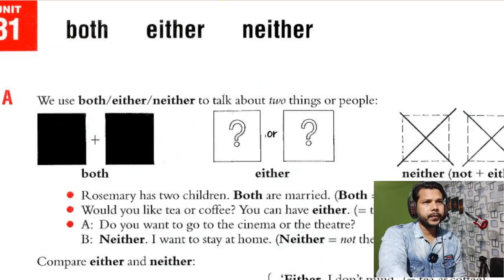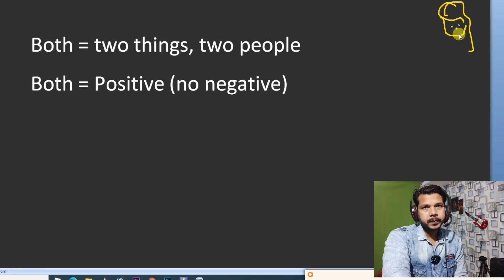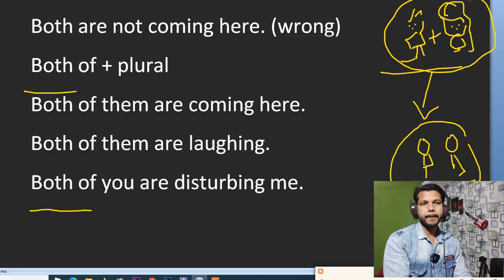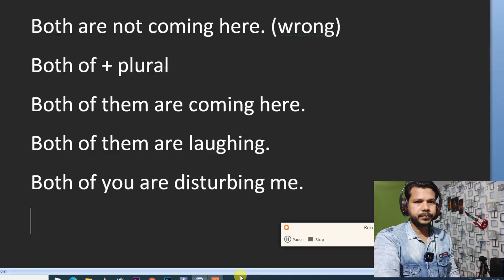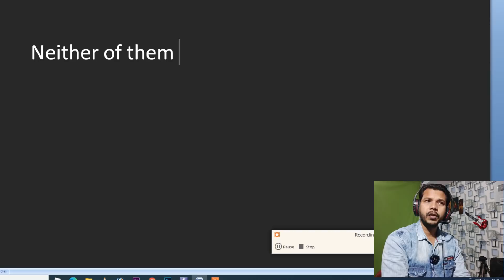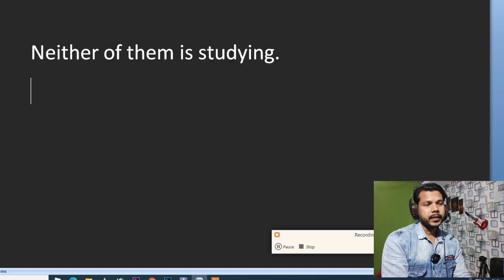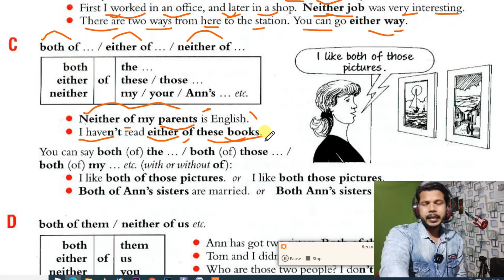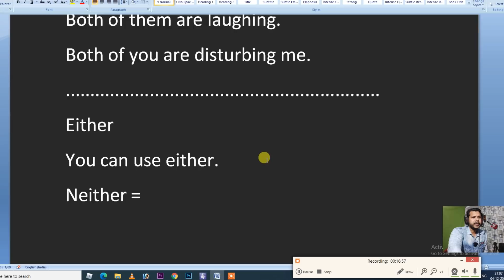BOTH || EITHER || NEITHER